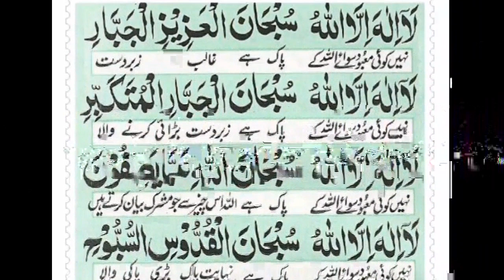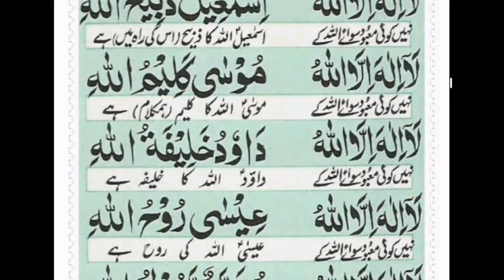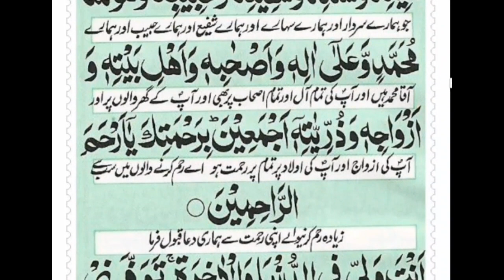Dua Ganjul Arsh | Daily Recitation | دعائے گنج العرش | For Rizq & Safe From Evil Eye & Enemies